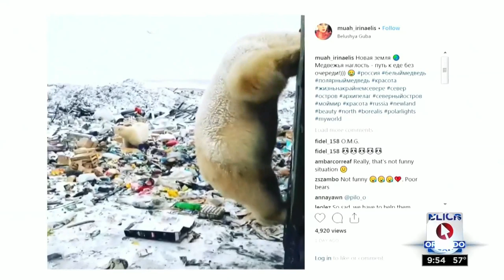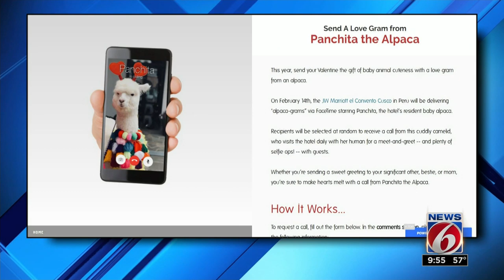Viral videos: visiting polar bears; alpaca Facetime calls; clumsy husky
Brianna Volz shares this week's cutest animal videos